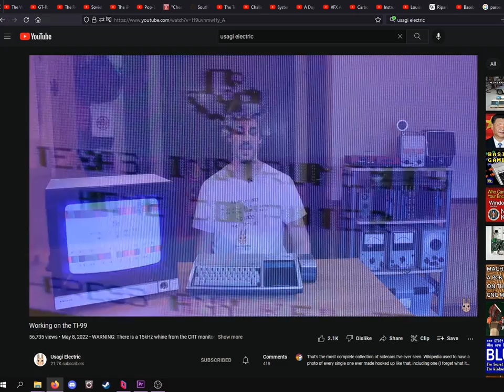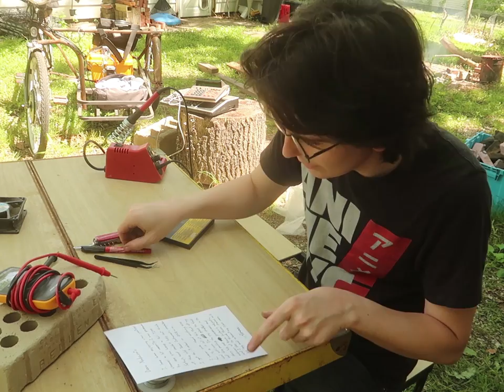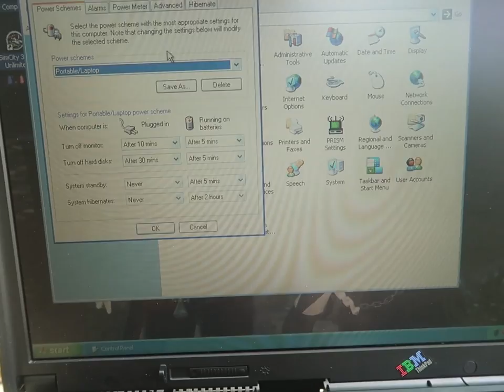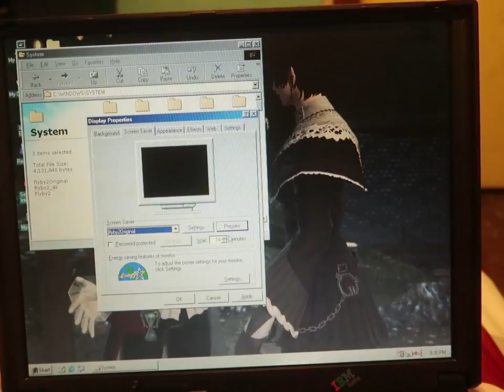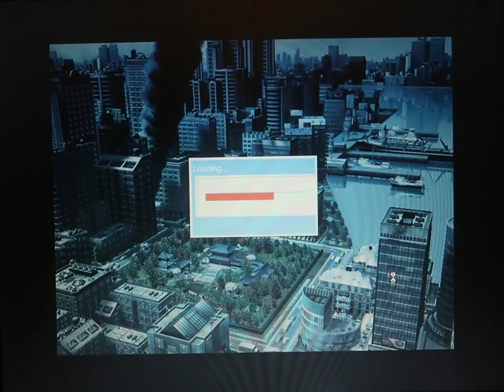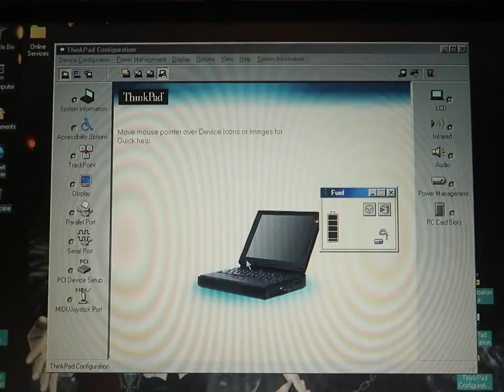Random Bits 0280: Package for Usagi Electric, Xray teardown, thinkpad battery success